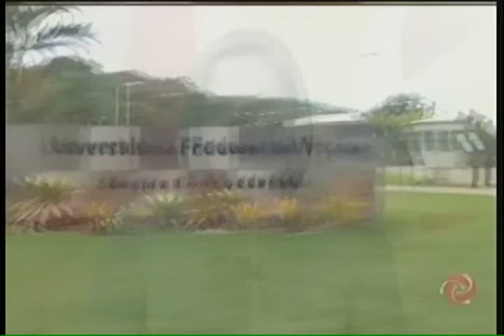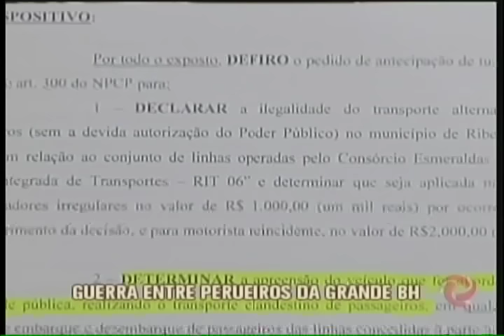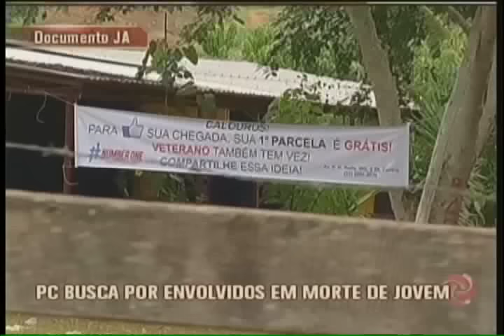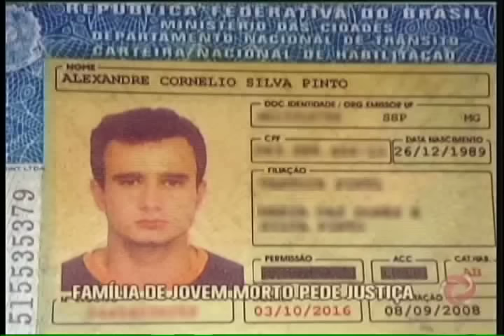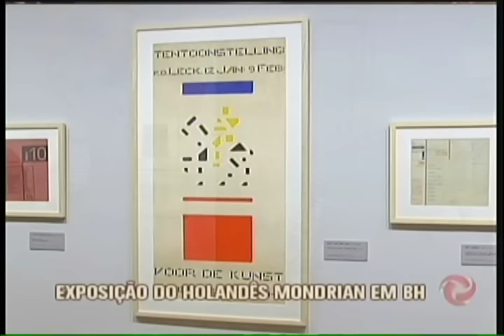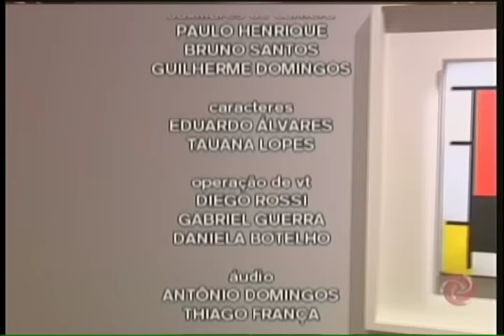Assista ao Jornal da Alterosa na íntegra - 20/07/2016